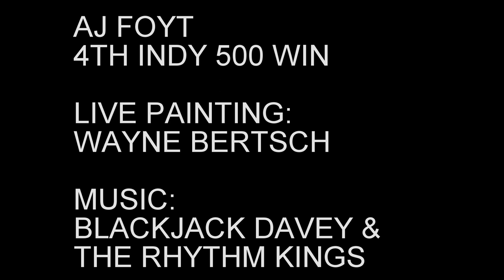AJ Foyt LIve Time lapse painting wayne bertscc